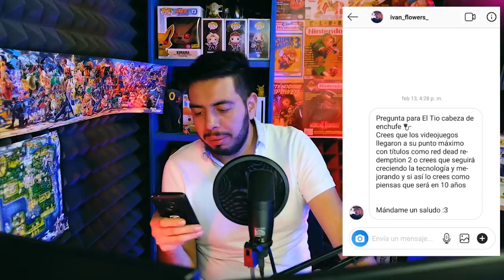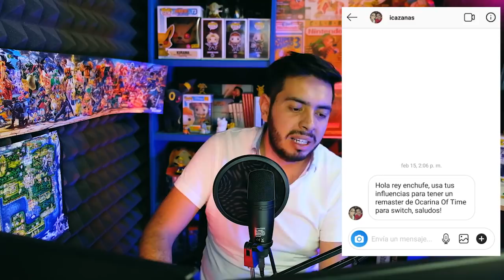SHAGGY REVIVE, FORTNITE MUERE, NUEVOS XBOX Y TELETUBBIES - NOTICIERO SEMANAL WEFERE JUEGOS